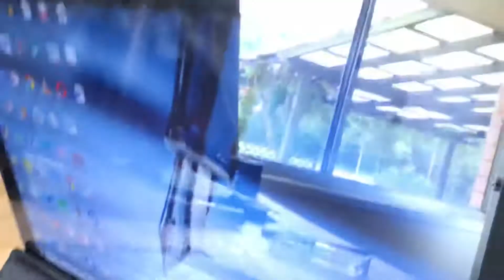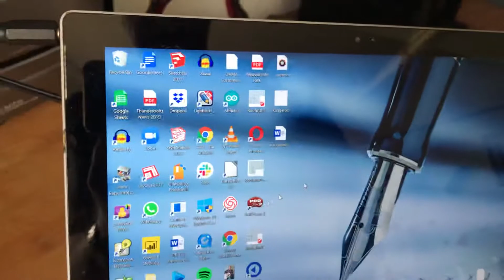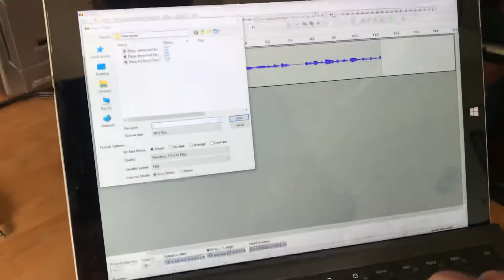Recording audio tapes to USB